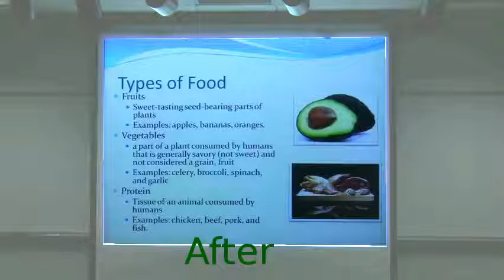Automatic brightening of a lecture video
The SLIC system uses its knowledge of the location of the slide in the video to selectively brighten up parts of the video that is not part of the slide.